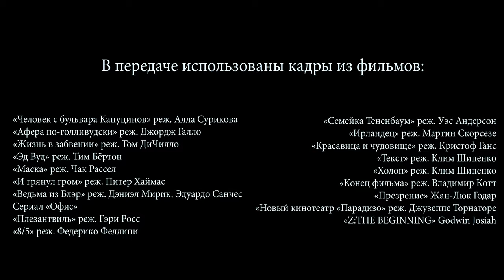Золотые лекции. Давид Шнейдеров о современном кинематографе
Существует ли российский кинобизнес? Какой стране по количеству производимых фильмов уступает США и Болливуд? Кто наступил на хвост кинематографу? Откровенно о жизни по ту сторону экрана расскажет киножурналист Давид Шнейдеров.